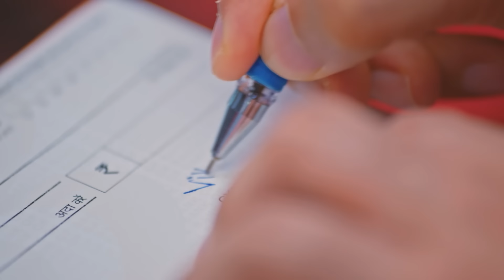مسلسل رحلة_لاكشمي_3 حلقة 85 - أقوى مشهد 2